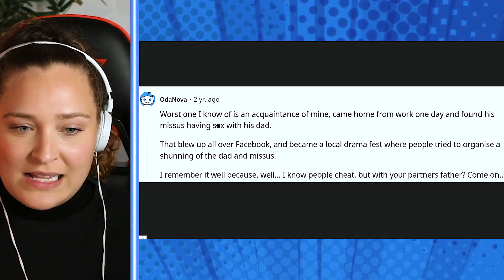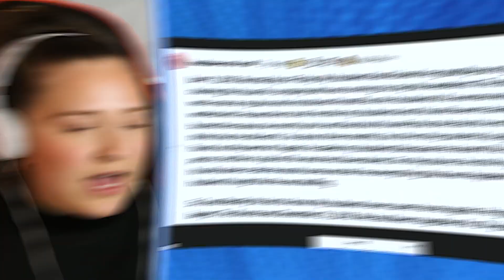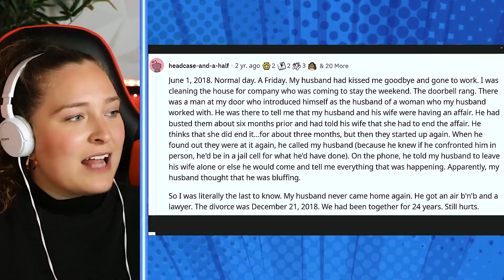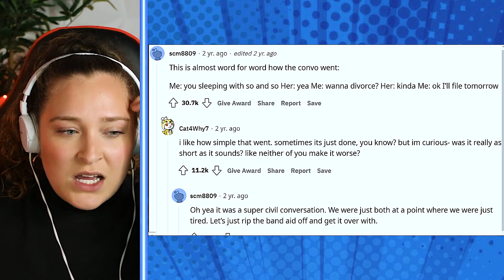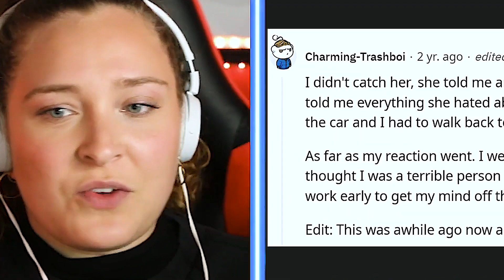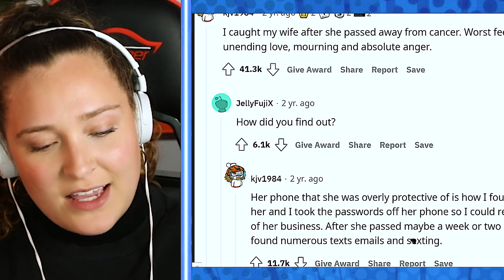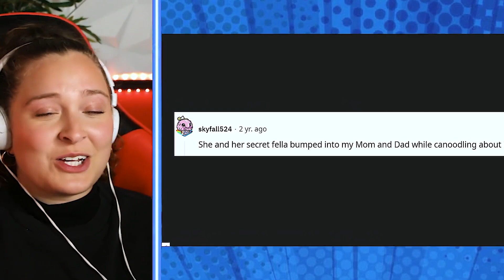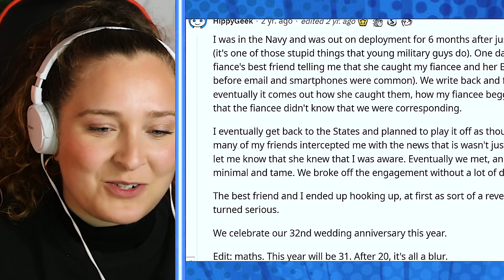CRAZY Times Jealousy Resulted In INSTANT Karma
You know what they say jealousy is a disease, get well soon.  These crazy and entitled people were so jealous that they had crazy public freak outs and meltdowns that gave them instant karma and left them full of regrets. React with us to Instant karma from TikTok, Facebook, Instagram, and Twitter. This is CRAZY Times Jealousy Resulted In INSTANT Karma😂

💻 Edited By:
wants to be kept anonymous🕵🏻‍♂️

Times Codes:
00:00- Caught cheating with his dad
07:12- Toxic boyfriend Exposed
11:27- Crazy girlfriend caught cheating
16:37- Walked in on cheating husband
21:20- Employee gets fired on the spot
25:24- Caught having a public freakout